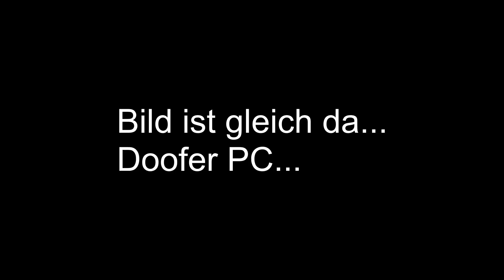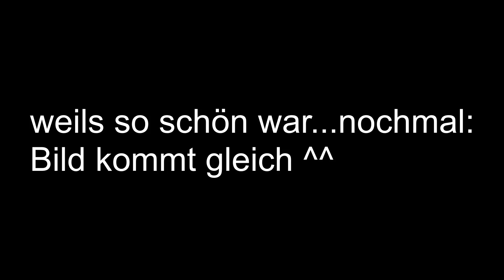Monster Hunter World #42 - Der Nergigante ist Gigantisch!